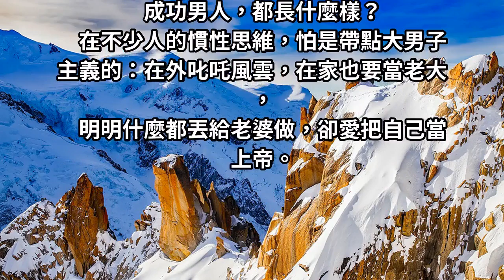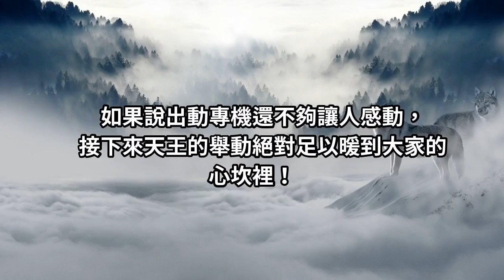昆凌出席國際影展走紅毯 ，周杰倫「低調躲人群中」一路愛相隨：成功的男人，都很疼愛妻子！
成功男人，都長什麼樣？
在不少人的慣性思維，怕是帶點大男子主義的：在外叱吒風雲，在家也要當老大，
明明什麼都丟給老婆做，卻愛把自己當上帝。

然而現實呢？

其實正相反，真正成功的男人們都隸屬寵妻俱樂部！